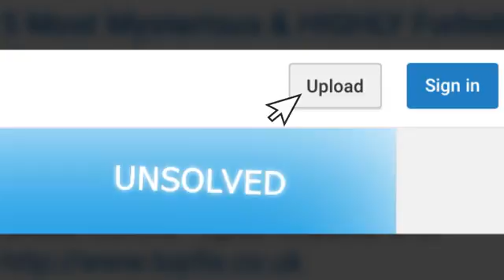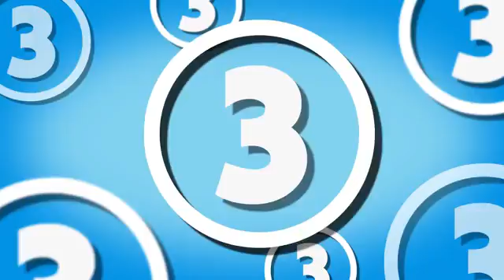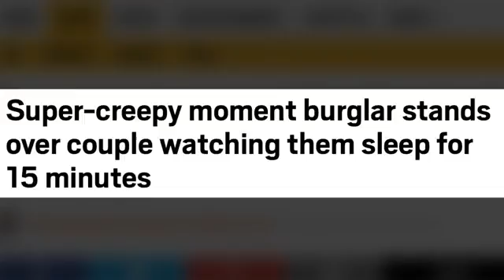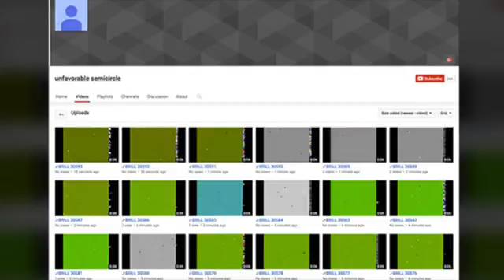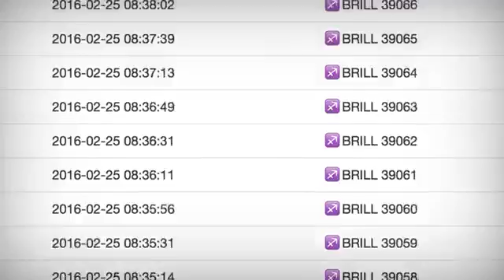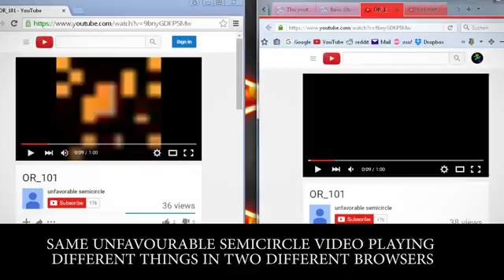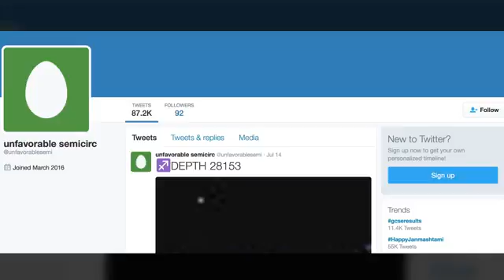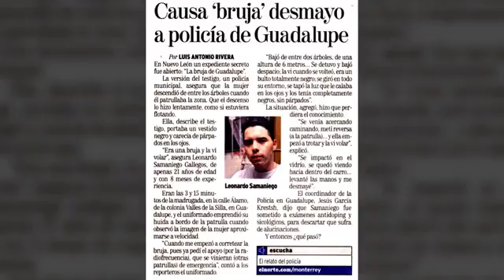Most Wired 5 Incredibly Creepy Terrifying Things Caught On Camera